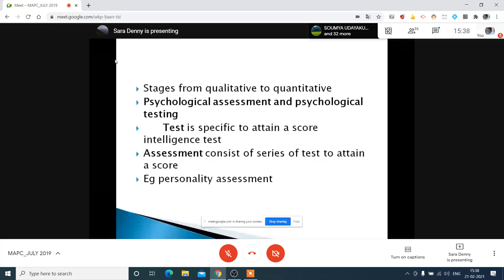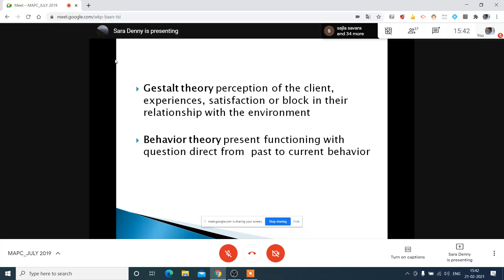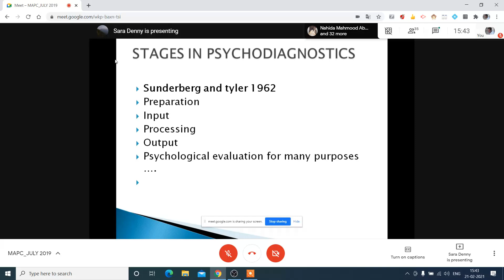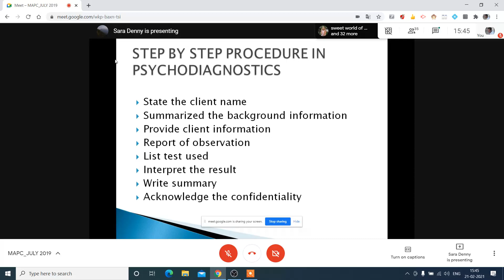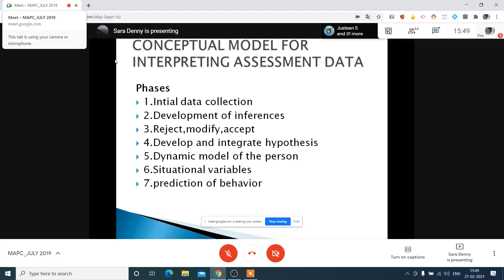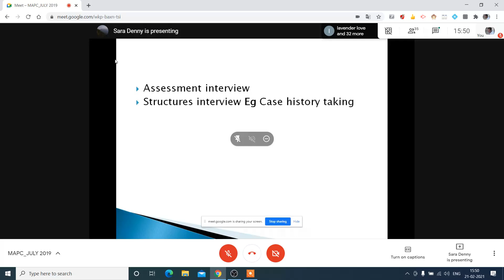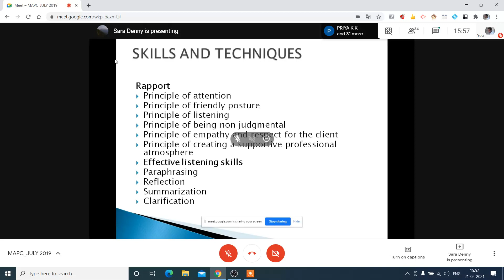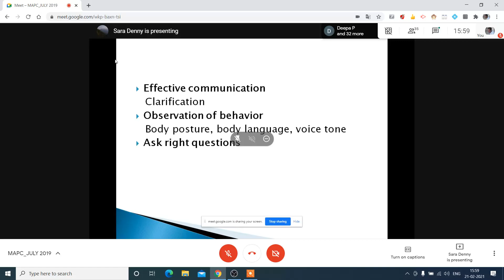SARA DENNY MPC012 6 1